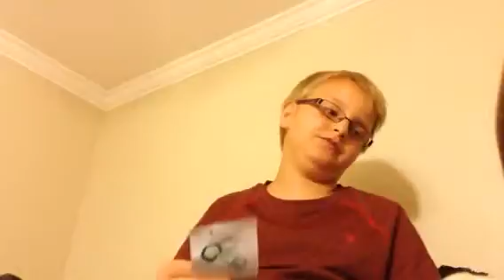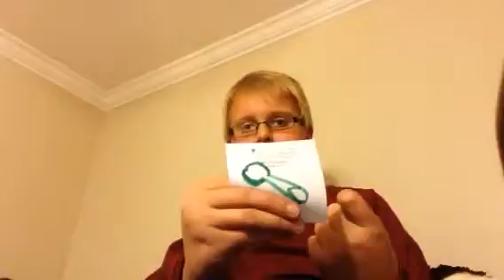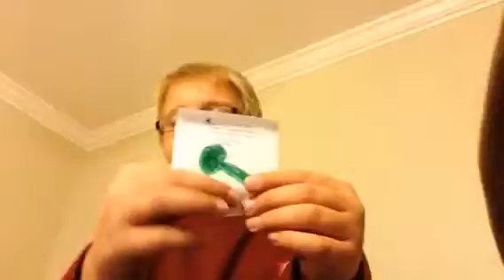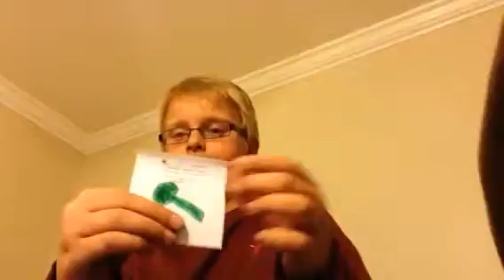HOW TO BEND A SPOON WITH YOUR MIND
Sweet magic trick tutorial!

ITEMS NEEDED: Sticky Notes, Scissors, Glue (optional), and Something To Draw With